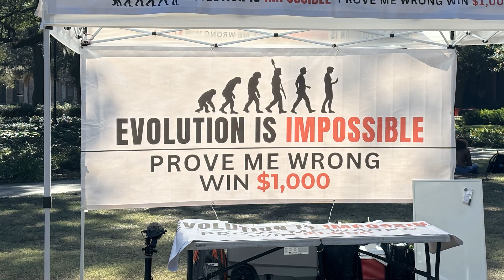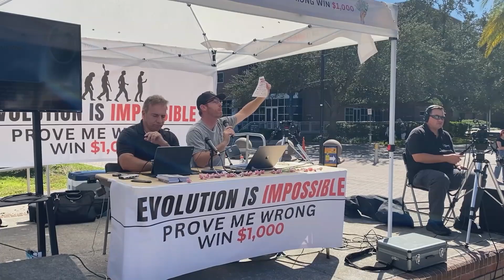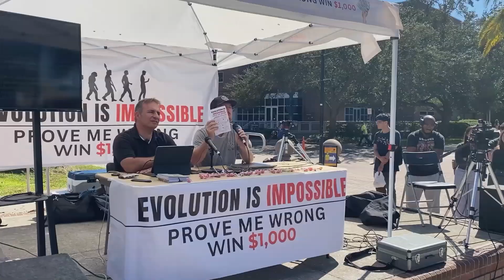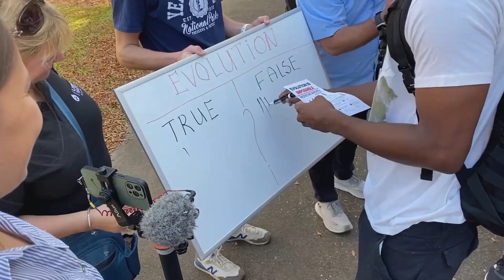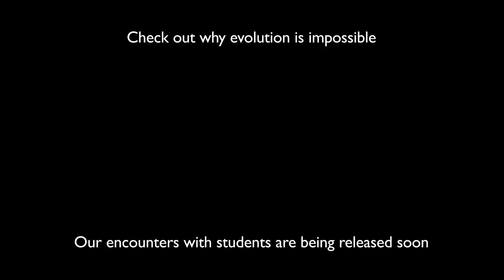This one thing changed their minds about evolution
John Harris, director of Living Waters Europe, talks with Eric Hovind, president and founder of Creation Today about a dilemma within Evolution, which makes it impossible. They go out to campuses with the aim to talk to students and professors.